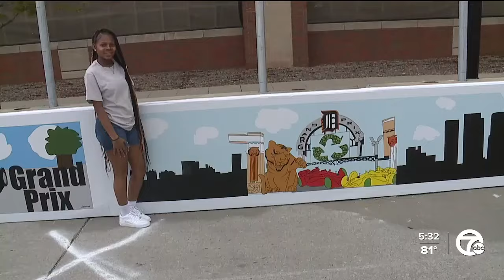Detroit's already prepping for the Grand Prix, here's what's new this year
Just days after the NFL Draft has come to an end, Detroit is already starting to prepare for the Chevrolet Detroit Grand Prix.